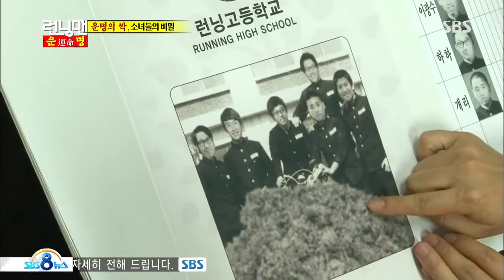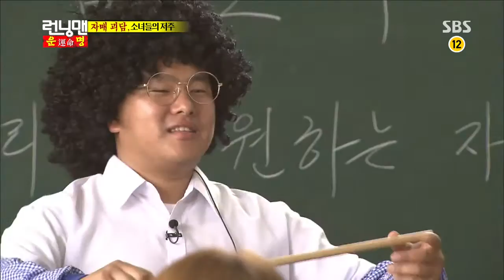런닝맨 130721 #13(11)